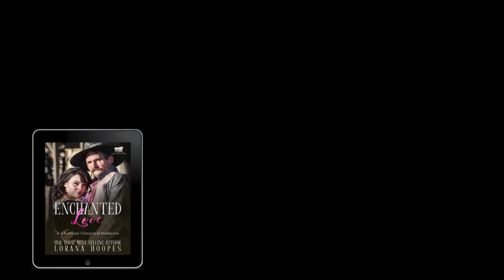An Enchanted Love ch9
In the heart of a small Texas town in 1883, lives intertwine and secrets unfold in a tale of redemption, faith, and enduring love.

Mary Lockwood is a woman with a past she yearns to leave behind. Accepting help from a friend, she flees Chicago and seeks solace and a fresh start in the quiet town of Sage Creek. Scared and unsure what to expect, she navigates the unknown with the help of Elizabeth and Henry Brown, the kind owner of the general store. With a heart full of determination and a faith that grows stronger each day, she works to rebuild her life and find acceptance in her new community.

As Mary and Henry work side by side, their mutual respect and admiration blossom into an unexpected love. But Mary's past refuses to remain hidden, and when it resurfaces, the town's whispers threaten to destroy the fragile happiness she has found. In the face of judgment and scandal, Mary and Henry must rely on their faith and the power of forgiveness to overcome the challenges before them.

An Enchanted Love is a heartfelt Christian historical romance that explores themes of redemption, the transformative power of love, and the unwavering strength of faith. Join Mary and Henry on their journey as they discover that, with God's grace, it is never too late to find love and healing.

Though this is the fourth book in the Sage Creek Saga by USA Today best selling author Lorana Hoopes, the books can be read as standalones.

✅✅   About Author Lorana Hoopes

🔔 Author Lorana Hoopes: To watch more videos and get new video updates please subscribe to our channel and kindly visit the following website to purchase our books with a huge discount.